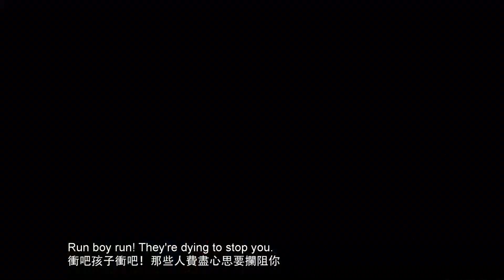Run! Skyhike! -FINAL 14 run boy run export for youtube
H264 comparison